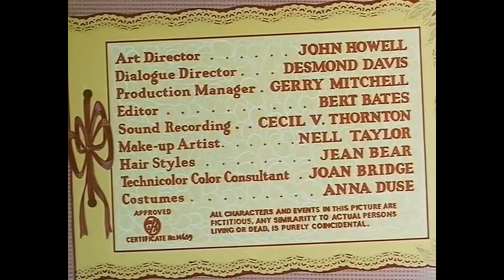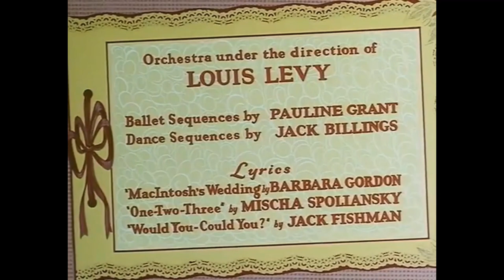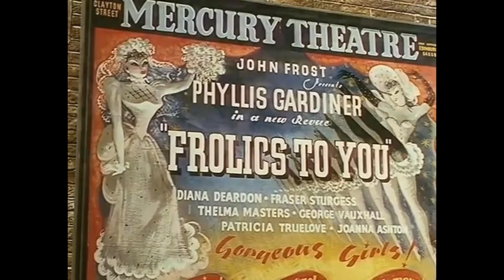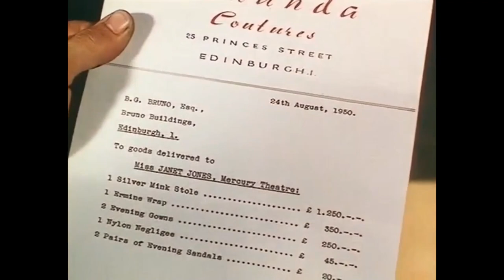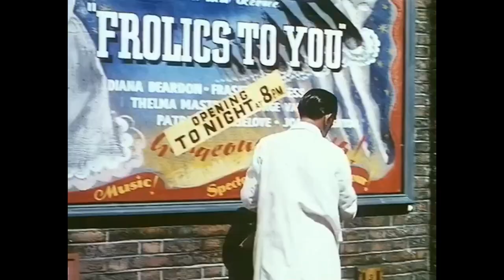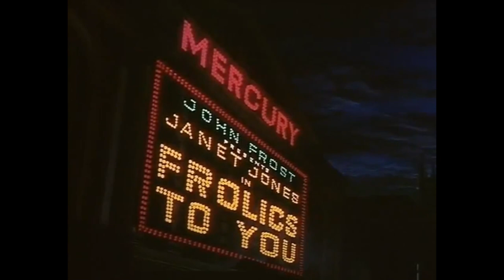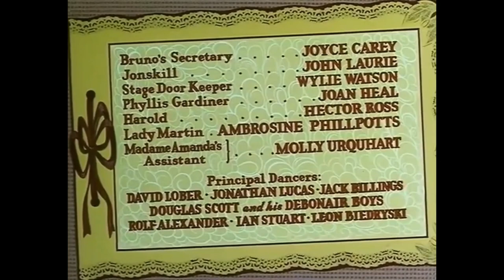Happy Go Lovely (1951) Classic Romantic Comedy Musical | David Niven | Vera Ellen | Cesar Romero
1951 Classic Musical Romantic Comedy | Happy Go Lovely
A chorus girl gets a ride from millionaire Bruno's driver. The cash-strapped theater director thinks, she's Bruno's girlfriend and makes her the lead. She meets Bruno, thinking he's a reporter. More confusion follows.

Cast
David Niven as B.G. Bruno
Vera-Ellen as Janet Jones
Cesar Romero as John Frost
Bobby Howes as Charlie, Frost's assistant
Diane Hart as Mae
Gordon Jackson as Paul Tracy
Barbara Couper as Madame Amanda
Henry Hewitt as Dodds, Bruno's assistant
Gladys Henson as Mrs. Urquhart, Janet and Mae's landlady
Hugh Dempster as Bates
Sandra Dorne as Betty
Joyce Carey as Bruno's Secretary
John Laurie as Jonskill, one of the creditors
Wylie Watson as Stage Door Keeper
Joan Heal as Phyllis Gardiner, the former star
Hector Ross as Harold
Ambrosine Phillpotts as Lady Martin
Molly Urquhart as Madame Amanda's Assistant

Directed by H. Bruce Humberstone
Written by
Friedrich Dammann (story)
Herbert Rosenfeld (story)
Val Guest
Produced by Marcel Hellman
Starring
David Niven
Vera-Ellen
Cesar Romero
Cinematography Erwin Hillier
Edited by Bert Bates
Production
company
Marcel Hellman Productions (as Excelsior Films Ltd.)
Distributed by
Associated British-Pathé (UK)
RKO Radio Pictures (US)
Release dates
7 June 1951 (Premiere-London)[1]
8 July 1951 (US)[1]
Language English
Budget $1 million[2]
Box office £230,845 (UK)